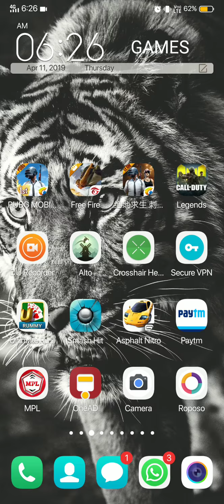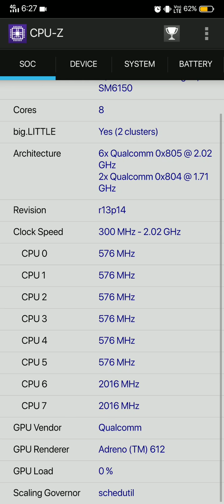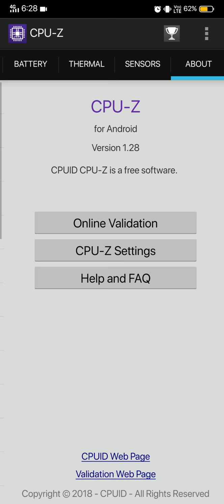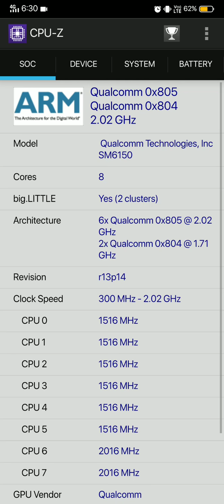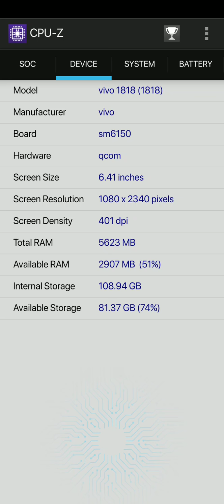after one month use of vivo v15 pro mobile